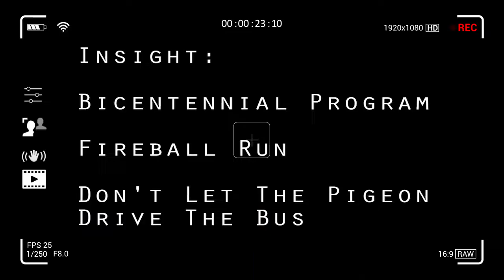Insight: Fort Pierre Bicentennial Program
We were there for the Fort Pierre Bicentennial Recognition and Proclamation Program, where they honored descendants of historic families of the Fort Pierre area.